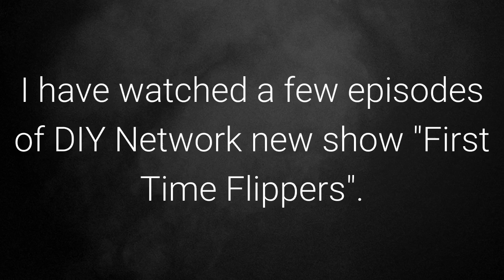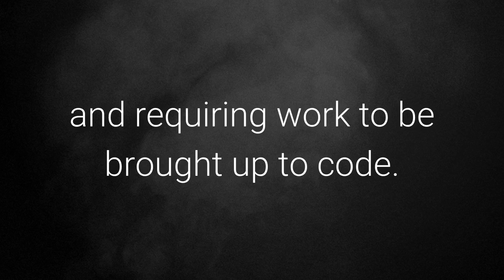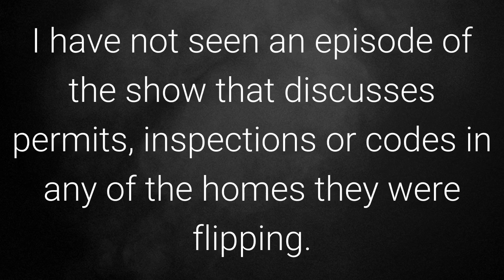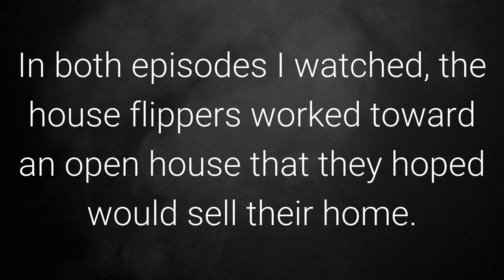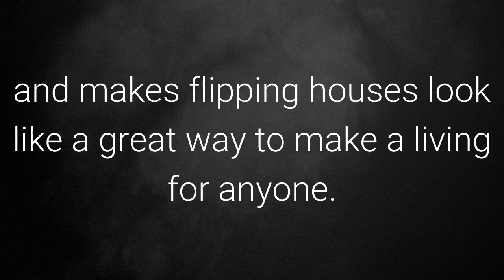DIY Network Show Accidentally Reveals Danger Of Flipping Houses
Popular show First Time Flippers accidentally reveals dangers of flipping houses for flippers and buyers of flipped homes.